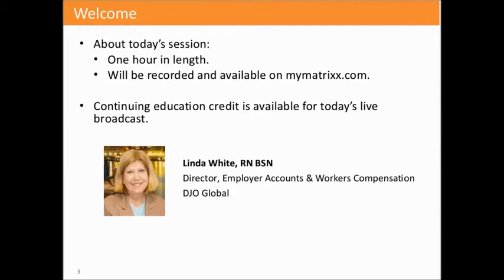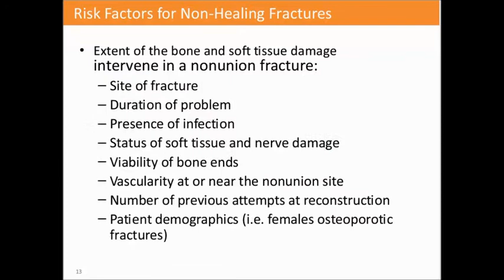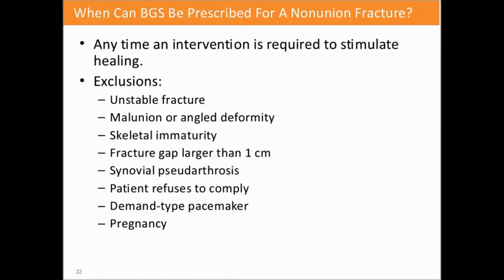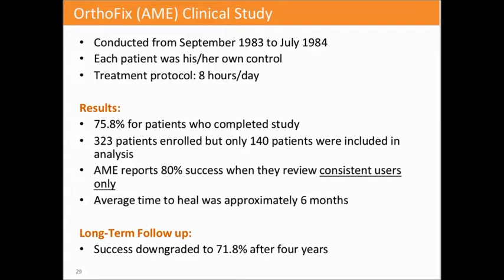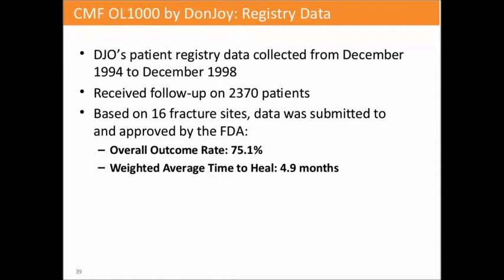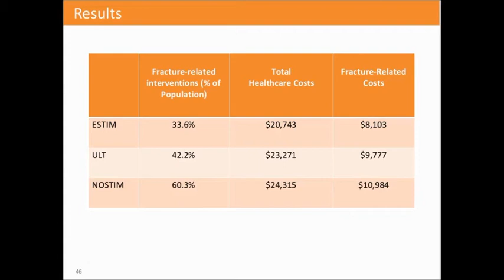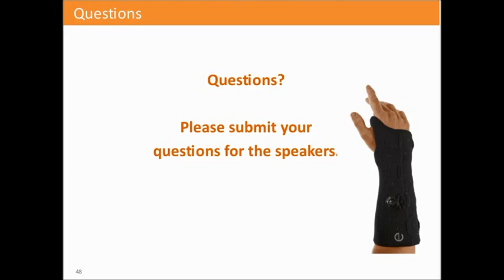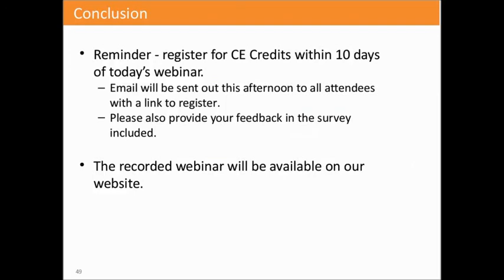myMatrixx Webinar Series: Don't Let Non-Healing Fractures Take Control of a Claim